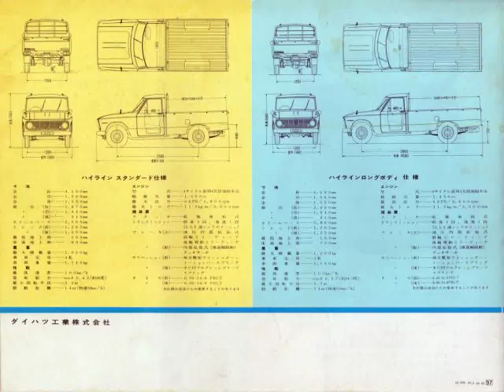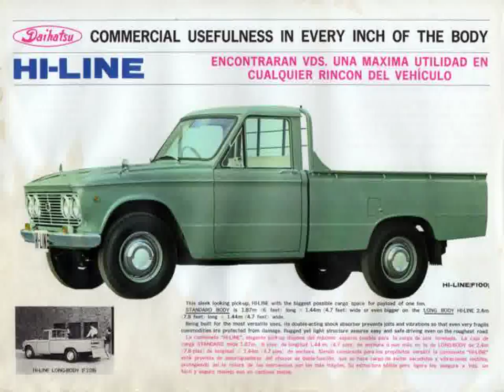Daihatsu Racing Cars in Kansas City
Video material about Daihatsu Racing Cars in Kansas City taken from flickr.